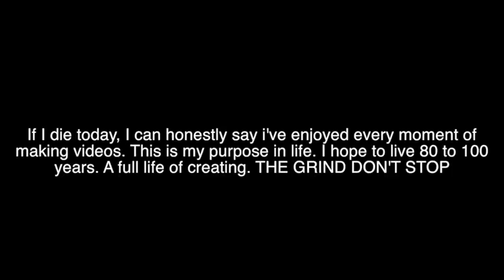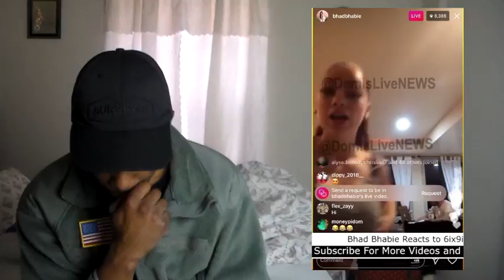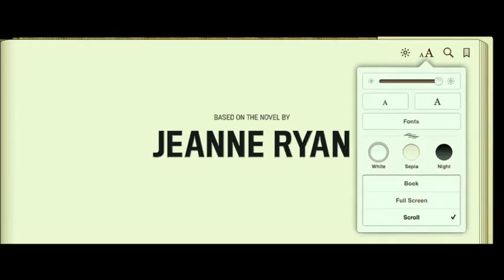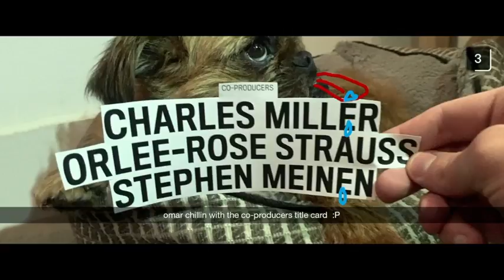(Arli reacts to Tekashi 69) Bhad Bhabie Goes Off on 6ix9ine says Trippie Redd Made Him REACTION